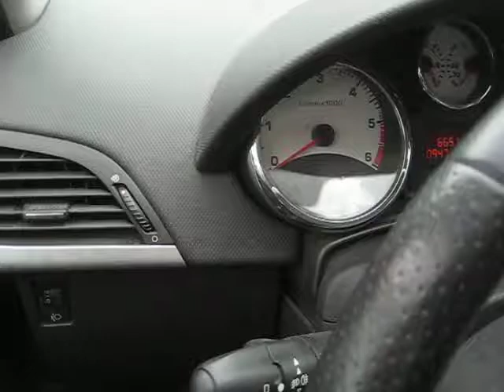voiture peugeot 207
voiture occasion PEUGEOT 207 en vente sur le site d'enchères en ligne et ventes directes vehicules vo toutes marques à prix discount